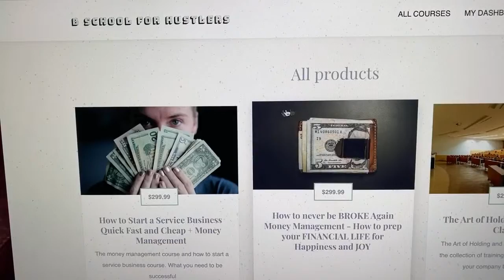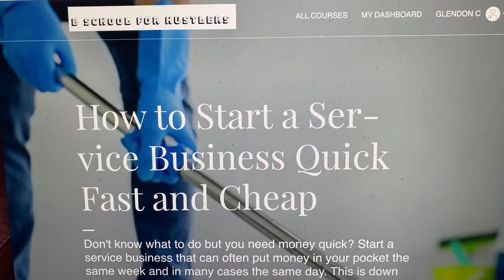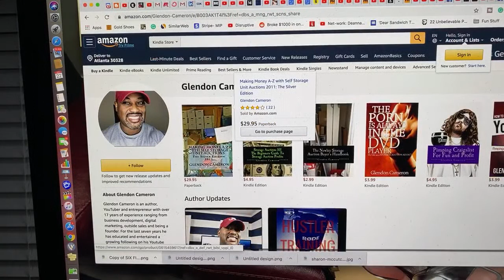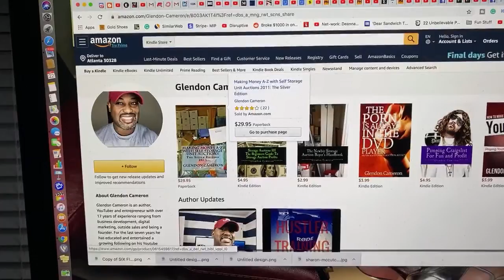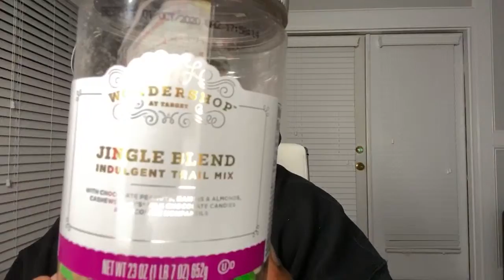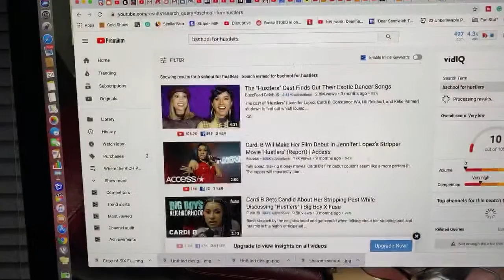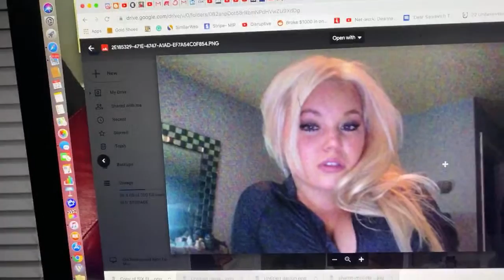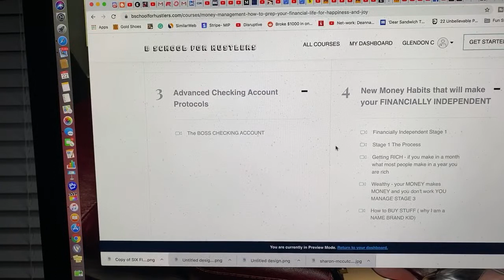How to start a service Business Fast and Cheap